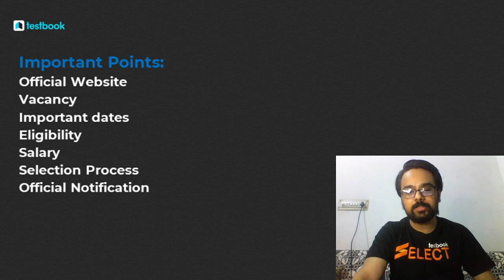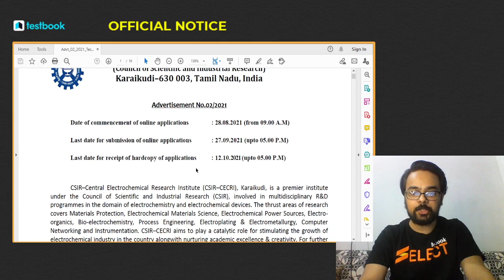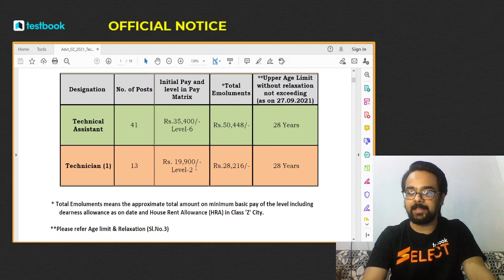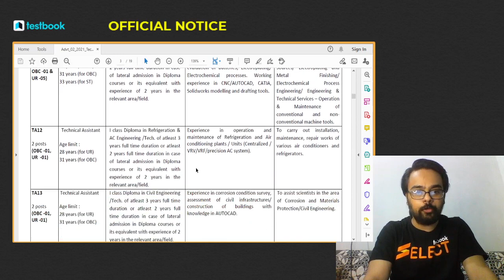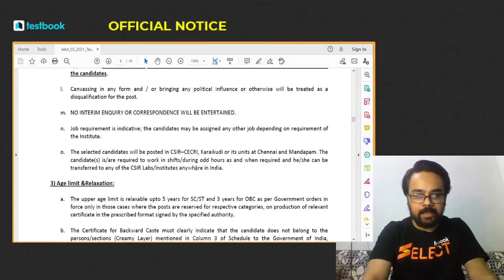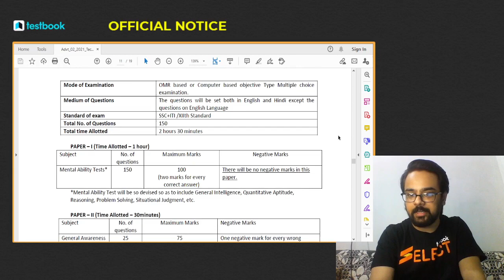CSIR Recruitment 2021 | CSIR Technical Assistant/Technician Vacancy, Eligibility, Selection Process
1. 30+ Courses by Super Teachers
2. 2500+ live classes by Experts
3. Dedicated doubt clearing sessions.
4. Take the advantage of real-time interaction with India’s best teachers
5. 500+ study notes for all subjects
6. 1000+ Full Mock Tests

Watch this video on CSIR Recruitment 2021 and learn more about CSIR Technical Assistant and CSIR Technician Eligibility Criteria, Exam Pattern, Syllabus and selection process!

Our Discount Offers:

End of an Era Sale
Get Lifetime Testbook Pass @₹499/- & Yearly Testbook Pass @₹299/- and access 26000+ Mock Tests across 400+ Exams! (Prices Increasing after 1st October)